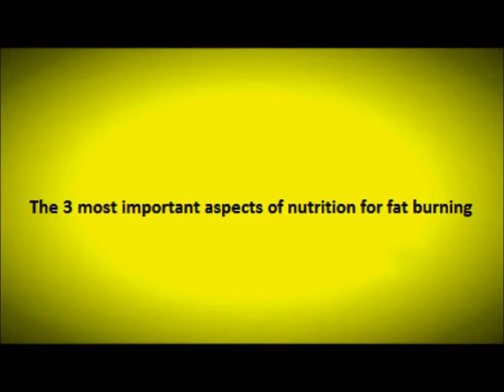Holistic Weight Loss | The 3 most important nutrition aspects for fat burning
Get your full weight loss audio and video series for FREE

Grab my holistic weight loss book (Burning fat for good)

Interview with health and fitness expert Tom Downs about the 3 most important aspects of nutrition for fat burning.  This is a snippet from the full interview that was created alongside Elly's holistic weight loss book 'Burning fat for Good'.

If you're after fat loss tips, fat loss nutrition advice, or just some healthy eating tips in general, make sure you listen to Tom's interview.

Check out Elly's other healthy weight loss videos and you'll hear more from Tom, and also from health experts Pascale and Karen. Together the interviews give you the lo-down on how to lose weight and achieve sustainable fat loss the healthy way.

You can find out more about what I do and about my holistic approach to health

I'd love to connect on social too!

Here's the link to my holistic weight loss book: